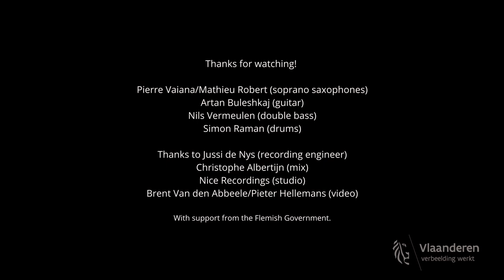Vaiana/Robert/Vermeulen/Raman/Buleshkaj: tribute to Paul Motian streaming concert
Our full tribute to Paul Motian streaming set!

Setlist:
1. Psalm (Paul Motian) (00:00)
2. Peace Walks By (Pierre Vaiana) (7:55)
3. Cabala/Drum Music (Paul Motian) (15:50)
4. Bassoon (Mathieu Robert) (21:38)
5. Mandeville (Paul Motian) (23:57)
6. Anonymous Letter (Mathieu Robert) (27:37)

Musicians:
Pierre Vaiana // soprano saxophone
Mathieu Robert // soprano saxophone
Artan Buleshkaj // guitar
Nils Vermeulen //double bass
Simon Raman //drums

Recorded at Nice Recordings by Jussi de Nys.
Mixed by Christophe Albertijn.
Video by Brent Van den Abbeele and Pieter Hellemans.
With support of the Flemish Government.